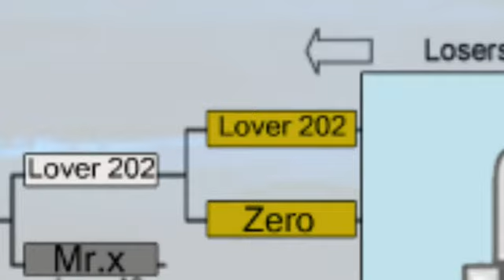TekkenArabia T4 - Lover 202 (Lee) vs. Mr.x (Leo) - Round 16 L2